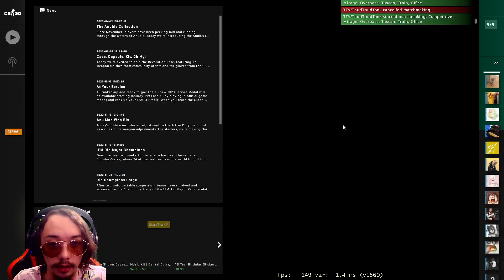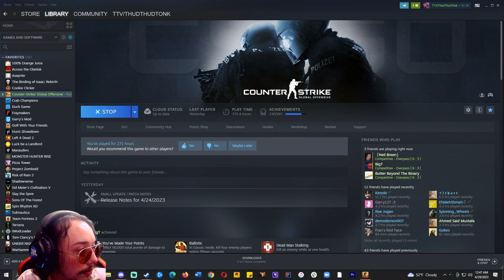CS:GO VOD Apr 28, 2023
Couple games of CS but the last 20 minutes are a separate video because I had to change the delay on the stream to appease Donald -- Watch live